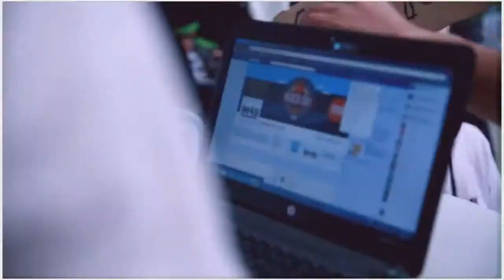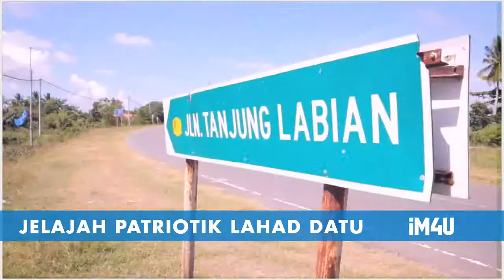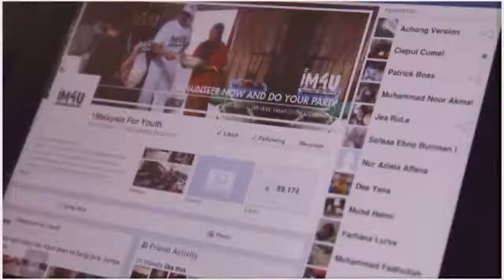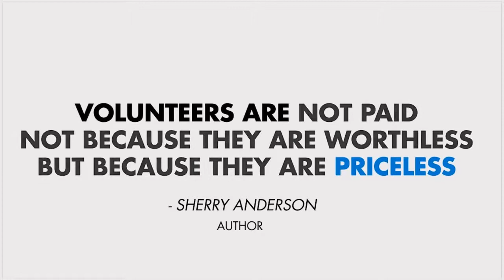Youth Volunteerism in Malaysia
Celebrities, Leaders and Corporate High-Flyers come together to share their own views about Youth Volunteerism in Malaysia.